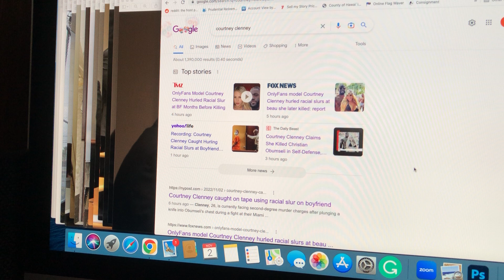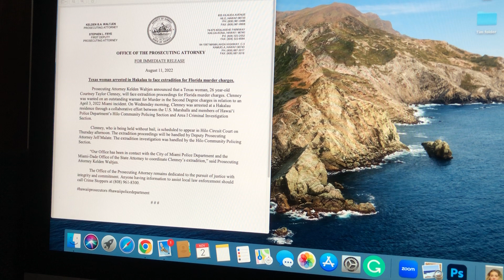Only Fans Model Courtney Clenney back in the news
Only Fans Model Courtney Clenney caught using racial slurs on boyfriend . A look inside her Hawaii jail.